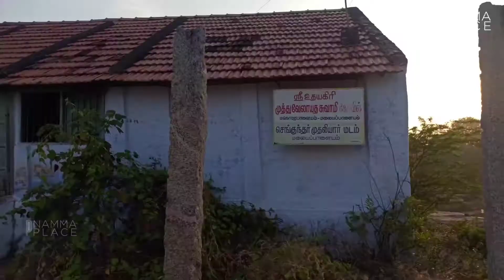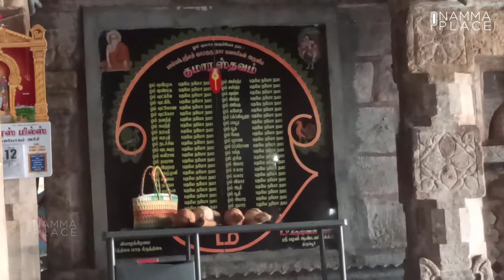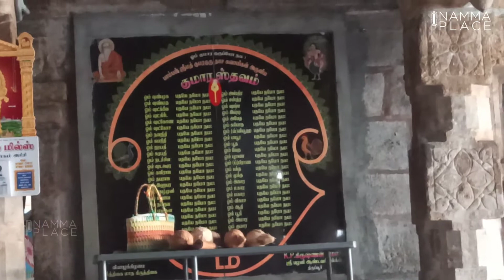Uthayagiri Uthayagiri Muthu Velayuthasamy Temple l Malayapalayam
உதயகிரி முத்துவேலாயுதசுவாமி திருக்கோவில்

குன்றின் மேல் குமரன் குடி கொண்ட கோயில். 68 படிக்கட்டுகள் கொண்ட மலைப்பாதையும் வாகனங்கள் செல்ல சாலையும் உள்ளது. மிகவும் பழமையான கோயில், 13ம் நூற்றாண்டுக்கு முந்தைய கோயிலில். சித்திரை மாதம் 13ம் நாள் சூரிய கிரணங்கள் இத்தல கந்தனின் காலடி முதல் திருமுடிவரை தொட்டு ஆராதிக்கின்றன. 14,15ம் நாளிலும் இது நடக்கலாம். ஆதவனே கந்தசாமியை வணங்குவதால் இங்கு வரும் பக்தரின் முன்னேற்றத் தடைகள் நீங்கும், ஆரோக்கியமான வாழ்வு கிட்டும்.இது சோமாசகந்த தலம், கருவறையில் வலப்பக்கதில் விசுவநாதரும் இடப்பக்கதில் காசி விசாலாட்சி சன்னதியும் உள்ளது. தலதீர்தம் சரவணப் பொய்கை. பிள்ளையார், ஆஞ்சநேயர், திருமகள் லட்சுமி, காலபைரவர்,அருணகிரிநாதர், நவகிரக சன்னதிகள் உள்ளன.

Nammaplace, Nammaarea, Namma ooru